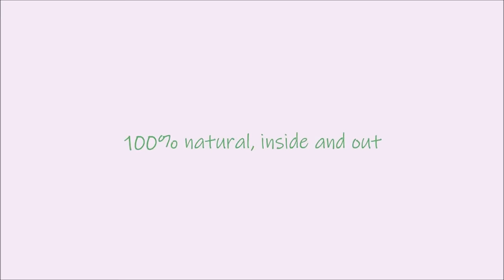Fresh Food Feeder and Teether from Haakaa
The Haakaa Fresh Food Feeder and Teether is the perfect way to introduce solids into your baby's diet without the risk of choking!  Simply place fruit, vegetables or meat into the silicone pouch and seal tight.